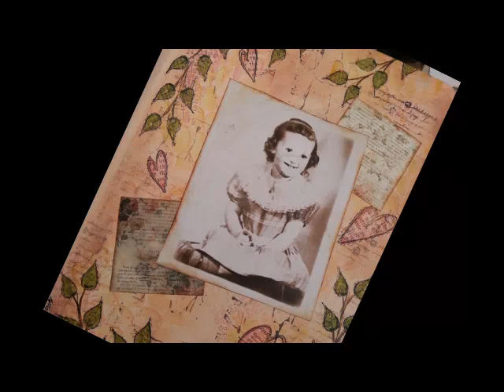Pass It On Conspiracy Hop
The premise was to have an international exchange, wherein the same items were used by each player (stencil & acrylic stamp), and we needed to use some (if not all) the ephemera mailed from the last player, in the art of our choice. It has been a long time in coming; the first mailing was from Texas (April 2016) to United Arab Emirates then to England, it was lost. Instead of starting over we chose to pick up from there and a new envelope was sent from Texas to England then passed on to Wales. From Wales it was passed to Netherlands, then on to California. It was then passed on to Texas, New York, Arkansas, Arizona, and back to Texas the last destination.

Just click on the first video link below to get to the next video in the hop. Continue to click on the FIRST link in each video to make your way through the hop. When you return to the first video you will know that you have completed the video hop!

Snail Mail  - Happy Mail :
Cindy Utter
4431 Locust Ave